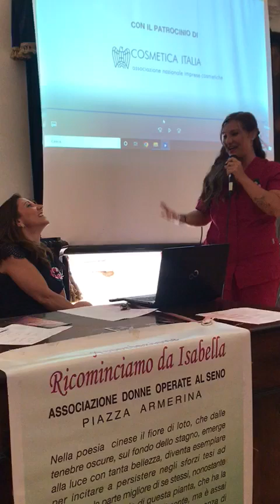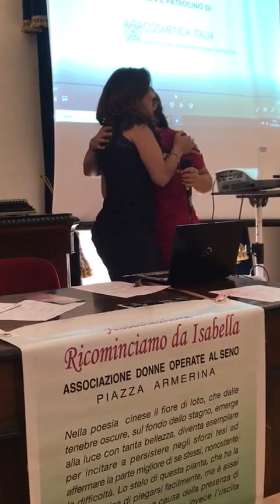Piazza Armerina, i laboratori di bellezza per le donne affette da tumore